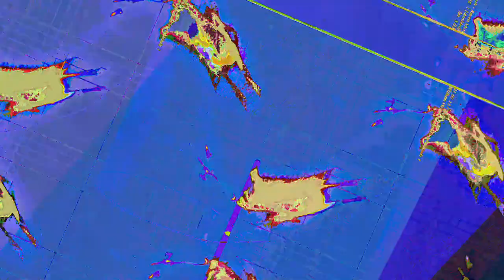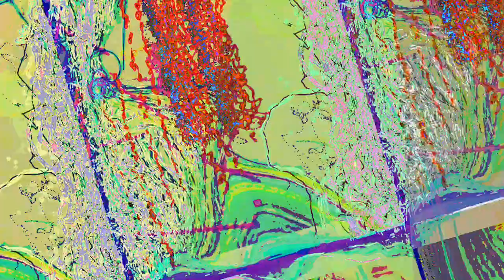[EPILEPSY WARNING] Movie 23 06 14 05h10m00s